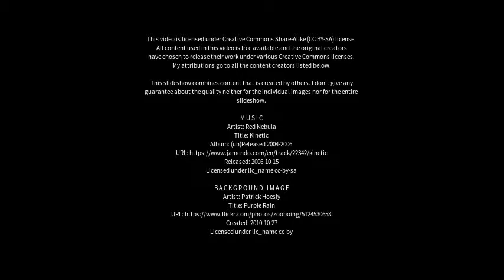Best places to visit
Best places to visit - Nanguneri (India) Best places to visit - Slideshows from all over the world - City trips, nature pictures, etc.